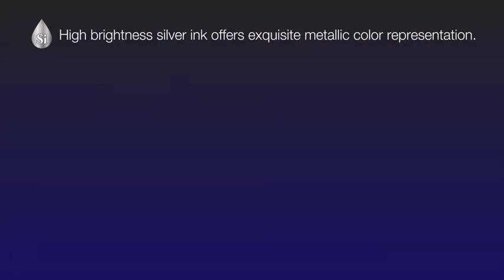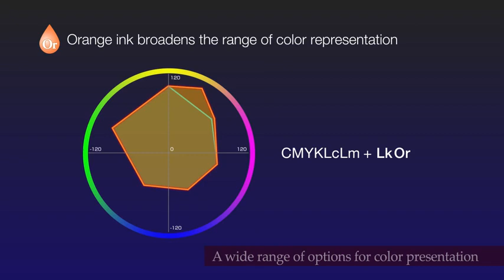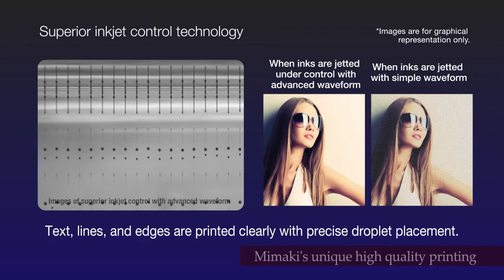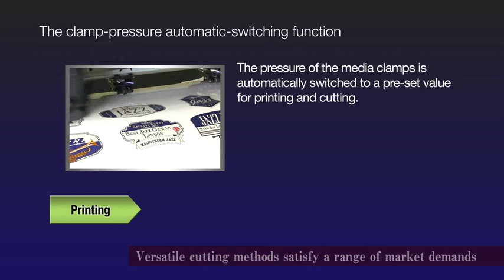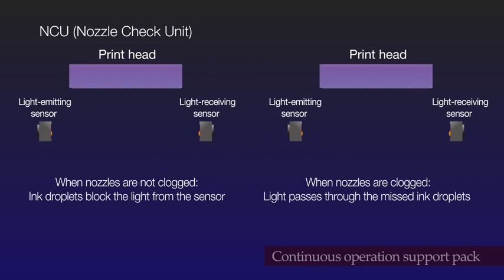Print Cut CJV150 MIMAKI, Jual Mesin Area Indonesia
Untuk penjelasan lebih lanjut silahkan hubungi PIC. sales Kami
Tentang Perhitungan Cost Produksi, Balik Modal Mesin, Perhitungan Listrik Mesin

PT. Indoseri Nusa Printama (SERICOL)
alamat : Jl. Latumenten Raya No. 109 C-D jakarta 11330

Minat
Silahkan Hubungi PIC Sales Kami
Jerri Roberto
Hp. 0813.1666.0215 ( Whats App / Call )